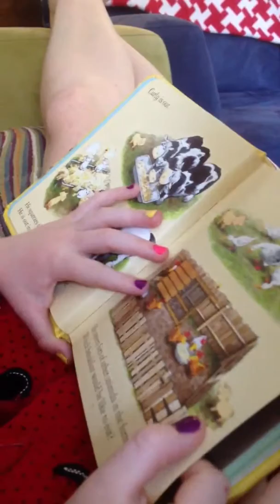End of Kindergarten reading